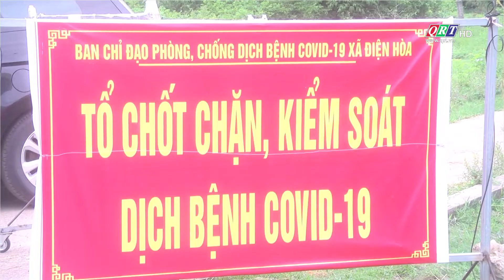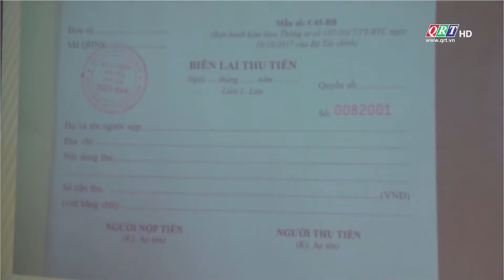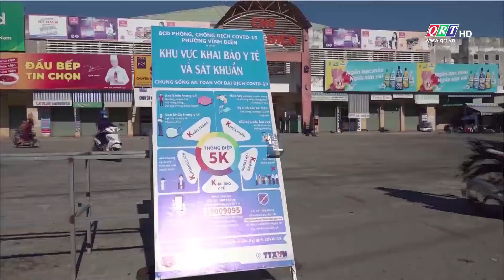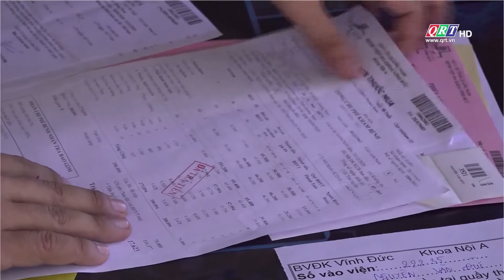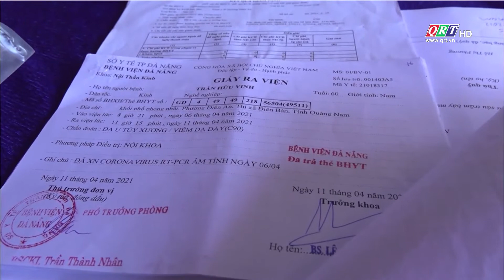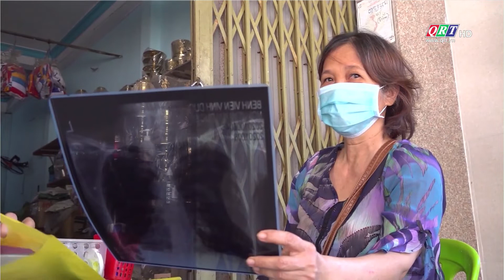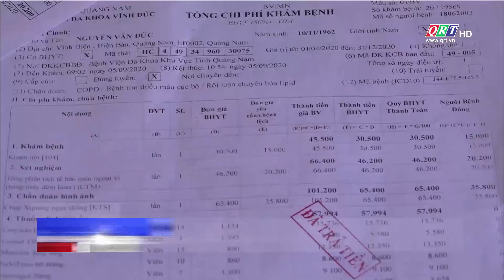Trang địa phương thị xã Điện Bàn | 10-9-2021